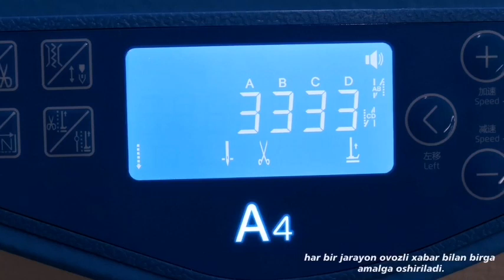JACK A4D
⚡️ JACK  A4D tikuv mashinasi

⚙️ Tikuv jarayonini turli xil vazifalarini bajarishda quyidagi xususiyatlarga ega:

🔹 Tikishni davom ettirish funksiyasi nafaqat ignani harakatlantiradi, balki yarim chok ham tikadi
🔹 Dvigatel ichiga oʼrnatilgan sovutish moslamasi tikuv mashinasining ishga yaroqlilik muddatini uzaytiradi.
🔹 3 xil yonuvchi LED chiroqlari
🔹 USB porti mavjudligi

Шундай машиналардан бемалол фойдаланишни ўрганиш учун:

📚 Курсда нималарни ўрганасиз:
✂️ Цех ташкил этиш ва бошқариш
✂️ Тикув технологияси
✍️ Конструкция (бичув)
👚 Макетирование (манекенда бичув),
👗 Моделлаштириш
👖 Bespoke - эркаклар ва аёллар premium классик костюм шимлари
🦺 Махсус кийимларни бичиш ва тикиш.
🖥 Gemini, Assyst, Gerber CAD дастурларида андоза ясаш
👗 Аёллар жакети
👗 Fashion illustration
👗 Текстиль соҳаси маркетинг, SMM ва экспорт билимлари

💎 Курснинг афзаллиги:
- Таниқли хорижий конструкциялаш ва моделлаш барча методикалари асосида машғулот ўтиш;
- Қисқа муддатда профессионал малакага эга бўлиш.
- Фанларни танлаш ихтиёрий, 90% амалиёт
- Барча керакли анжомлар, манекенлар, JACK тикув машиналари, ўқув қўлланмалари, градация, таблимерлар, бўз, трикотаж ва канцтовар билан таъминланади.
- Цех очиш, ускуналар билан таъминлаш, бошқариш, ишга жойлашиш, ишчи топиш, экспорт, реклама ва маркетингга ёрдамлашамиз.
- Муваффақиятли битирувчиларга сертификат JACK компанияси бош офисида топширилади.

📆 Курс 2,5 ой давом этади
⏳ Ҳафтада 4 марта 4 соатдан (14:00-18:00)
💸 Нархи: 1 соати 55 000 сўм
💰 Тўлов исталган усулда
📍 Манзил: Тошкент тўқимачилик ва енгил саноат институти
🏠 Ётоқхона, филиал ва онлайн ўқиш йўқ
🌸 Ўзингиз олиб келган ҳар бир ўқувчи учун сизга 10% чегирма